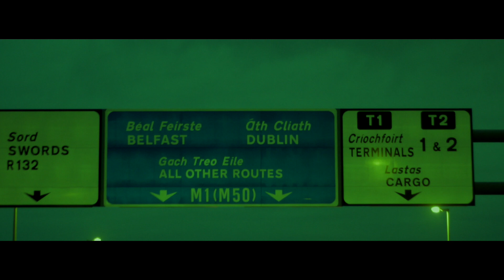New Dublin Saunter by Lethal Dialect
To support Dublin's bid to become the European Capital of Culture in 2020, Lethal Dialect was asked to draw inspiration from the tradition and the history of Dublin and bring in the vibrancy and power of modern music and Dublin culture. The song was inspired by 'The Dublin Saunter (Dublin Can Be Heaven)' composed by Leo Maguire and originally recorded by Noel Purcell in the 1940s.

for more information on Dublin's bid to become European Capital of Culture 2020.

Track Lyrics by Lethal Dialect

Music Produced by GerryBoy
Executive Producer Dean Scurry
Arrangement, Mixing & mastering by Ruth Kennington
Recorded by Colm Quearney
Vocals By Jess Kav
Horns By Ciaran Wilde
Original Sample of 'Dublin Saunter' by lyrics by Leo Maguire, performed & sung by Noel Purcell

The track is available to download from Lethal Dialects soundcloud for free

Produced by Dean Scurry
Directed by Terry McMahon
DOP and Edited by Gerard Walsh
Camera work by John Redmond, Shot on a Sony a7s
Cast Lethal Dialect, Kelly Byrne & Johnny Elliott

The video was shot on location in Dublin, Locations include Moore Street, Grafton Street, St. Stephens Green, Trinity College, The Garden of Remembrance, The Dublin Writers Museum, Downeys Pub Cabra,
St Josephs Church Ballymun, Joseph Plunkett Tower, Balcurris Road, Ballymun and Dublin Airport.

Thanks to:
The people of Dublin,
Dublin2020
Downey's pub staff and customers,
Moore Street traders and shop owner especially Carol,
The Garden of Remembrance and The Dublin Writers Museum,
Fr. Eamon Sheridan & Bridie Bates of St Josephs Parish, Ballymun,
Fanagans and Kirwans Funeral Directors.